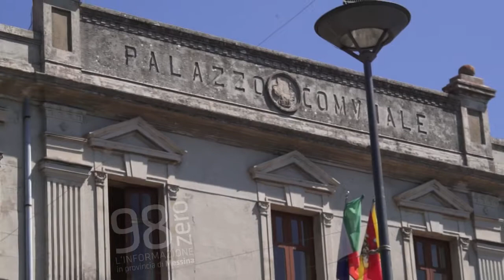Luigi Di Maio e Giancarlo Cancelleri intervistati da Antonio Puglisi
Castell'Umberto - In occasione dell'incontro programmato questa mattina con il Sindaco Vincenzo Lionetto Civa abbiamo intervistato il deputato Luigi Di Maio e il candidato alla regione Sicilia del Movimento Cinque Stelle Giancarlo Cancelleri.

L'onorevole Luigi Di Maio, da noi intervistato, ha voluto rispondere allo scrittore Buttafuoco che, in una intervista pubblicata questa mattina da 98zero aveva parlato di una possibile strategia "Detroit" del M5S per evitare di governare una regione così difficile come la Sicilia. Ma il papabile candidato a premier Di Maio ha parlato anche di Europa dichiarando che "la Sicilia ha tutti i problemi causati dalle scellerate decisioni dell'Unione" e anche sulle Regionarie bloccate dal Tribunale di Palermo dopo il ricorso di Mario Giulivi. "nessu ricorso impedirà a Cancelleri di presentarsi a queste regionali" ha dichiarato Di Maio. Abbiamo anche chiesto dell'esperienza di Governo a Roma al deputato pentastellato convinto che "Il tempo sarà galantuomo".

A Giancarlo Cancelleri abbiamo chiesto quali interventi su emergenza incendi, dissesto idrogeologico, agricoltura.